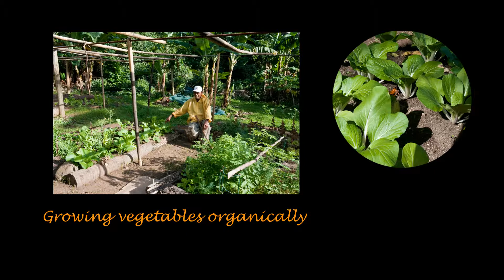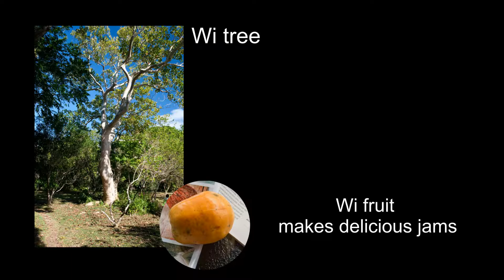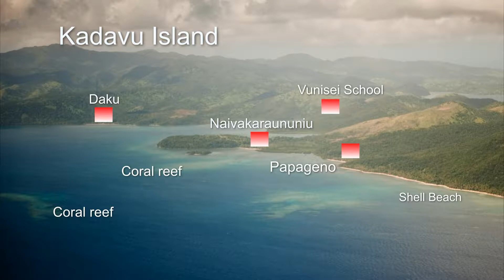Papageno Resort Kadavu Island Fiji Big Johnny growing organic vegetables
Kadavu Island is an hour’s flight from Nadi. Fijians live in 80 small villages along the coast line. Boating is the main mode of transport. Fijians and Papageno grow most of their food organically. Big Johnny has been growing organic vegetables at the Papageno Resort for 25 years. No herbicides and pesticides are used. He lives in the village Naivakarauniniu and paddles to work each day using a kayak. Total distance paddled each day is 4.5 km. Daily fresh salads come from his garden. Daily fresh fruit come from his orchard. This video is made in HD. This video is made for him and you to enjoy the fruit of his labour.